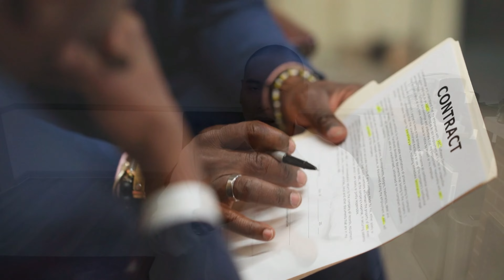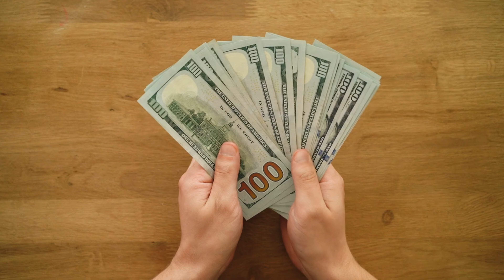Comprar CASA BARATA en EE.UU. para principiantes 🤯🏘️| Cómo encontrar propiedades ECONOMICAS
¿Quieres aprender más sobre Bienes Raíces?
🏘️ Edúcate con expertos!

🏠 PRÓXIMO EVENTO | Charlotte, NORTH CAROLINA
🧠 MASTERMIND 10 de mayo 2024
💥 MASTERCLASS 11de mayo 2024

Aprende a invertir en bienes raíces con la mayor comunidad hispana de inversionistas en Estados Unidos. Conéctate ahora enlacancha.us

¡Bienvenidos a "En la Cancha"!

Somos la comunidad de inversionistas hispanos más grande en Estados Unidos, dedicada a brindar educación en bienes raíces. Nuestra misión es empoderar a los hispanos residentes en USA con el conocimiento necesario para lograr libertad financiera.

No dejes que las barreras financieras y el desconocimiento se conviertan en obstáculos en tu camino hacia la inversión en bienes raíces. En nuestra comunidad, proporcionamos no solo las herramientas y el conocimiento esenciales, sino también las conexiones cruciales para asegurar tu éxito.

¡Sé parte de la comunidad y transforma tu futuro!

Es momento de TOMAR ACCIÓN 🏠👆